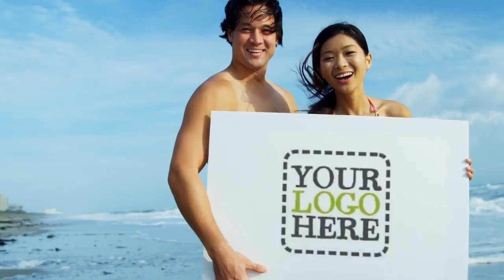holiday post for facebook (copy)